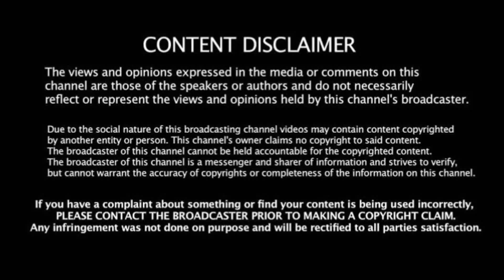Tourist: Muthu Private Bus and Tourist Bus Risky Turning On 7/20 Yercaud Hills Hairpin Bend in Salem